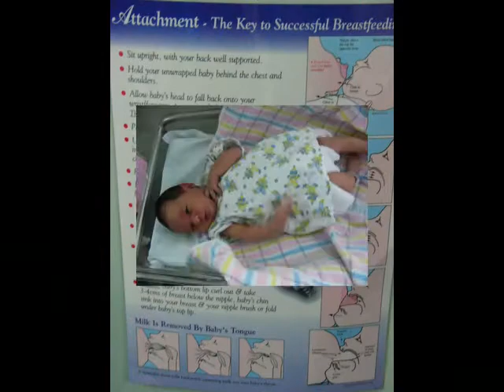Jasmine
My first grand daughter arrives